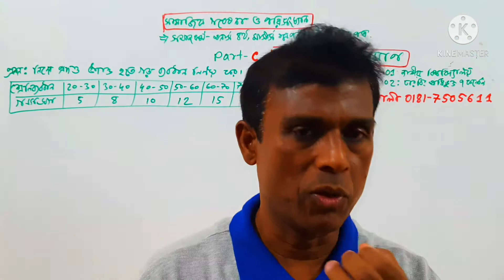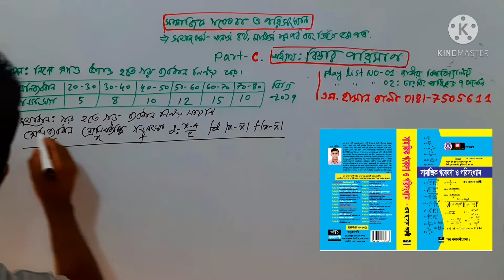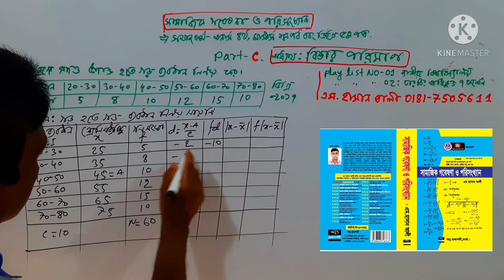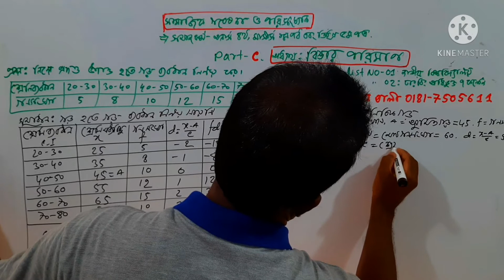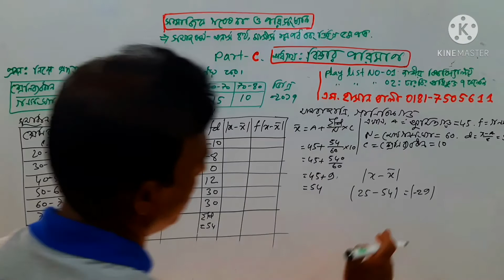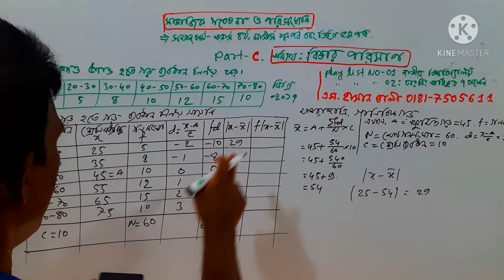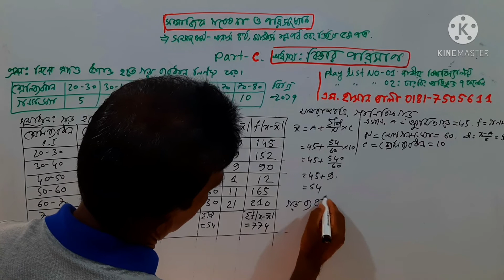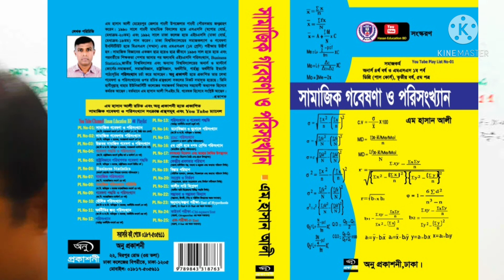Mean Deviation I গড় ব্যবধান/গড় বিচ্যুতি I বিস্তার পরিমাপ-Measures of dispersion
Social Work 19: Mean Deviation-গড় ব্যবধান নির্ণয়
এই লেকচারটি জাতীয় বিশ্ববিদ্যালয় ও ঢা.বি. অধিভুক্ত ৭ কলেজ এবং বাংলাদেশের বিভিন্ন বিশ্ববিদ্যালয়ের সিলেবাস অনুযায়ী:-
পরিসংখ্যান (Statistics) এর সিলেবাস: কেন্দ্রীয় প্রবণতার পরিমাপ (Measures of Central Tendency) অধ্যায়ে
১. সমাজকর্ম(Social Work): অনার্স ৪র্থ বর্ষ এবং মাস্টার্স ১ম পর্বের কোর্স-সামাজিক গবেষণা ও পরিসংখ্যান (Social Research and Statistics)এর পরিসংখ্যান অংশ;
২. রাস্ট্রবিজ্ঞান (Political Science): অনার্স ৩য় বর্ষ এবং মাস্টার্স ১ম পর্বের কোর্স- গবেষণা পদ্ধতি ও পরিসংখ্যান    (Research Methodology and Statistics) এর পরিসংখ্যান অংশ;
৩. সমাজবিজ্ঞান(Sociology): অনার্স ২য় বর্ষ এবং মাস্টার্স ১ম পর্বের কোর্স- সামাজি পরিসংখ্যান (Social Statistics)এর পরিসংখ্যান অংশ;
৪. অর্থনীতি(Economics): অনার্স ১ম বর্ষ;
৫. গার্হস্থ্য অর্থনীতি(Home Economics): অনার্স ৩য় বর্ষ ও ৪র্থ বর্ষ;
৬. মনোবিজ্ঞান (Psychology): অনার্স কোর্স এর পরিসংখ্যান;
৭. ভূগোল (Geography): অনার্স কোর্স এর পরিসংখ্যান;
৮. এইচএসসি(H.S.C)কোর্স এর পরিসংখ্যান
Social Work: সামাজিক গবেষণা ও পরিসংখ্যান- Social Research & Statistics
1. Social Work 01: Part-B_গাণিতিক গড় নির্ণয়_২০১৩
2.Social Work 02: Part_B গাণিতিক গড় নির্ণয়-২০১৭
3.Social Work 03: Part_B মধ্যমা নির্ণয়-২০১৭
4.Social Work _04: Part _B পরিমিত ব্যবধান নির্ণয়-২০১৫
5.Social Work 05: Part _B ভেদাংক নির্ণয়-2015
6.Social Work 06: Part B বিভেদাংক নির্ণয় ২০১৪
7.Social Work 07: Part_B গড় ব্যবধান নির্ণয়-2015
8.Social Work 08: Part -Cগণসংখ্যা নিবেশন তৈরি ২০১৬
9.Social Work 09: Part _C গণসংখ্যা নিবেশন তৈরি করে আয়তলেখ অংকন-২০১৩
10. Social Work10: আয়তলেখ অংকন (HISTOGRAM) 2013
11.Social Work 11: Part C গাণিতিক গড় ও মধ্যমা নির্ণয়-২০১৫,২০১৭
12. Social Work 12:প্রচুরক(Mode) নি্র্ণয়= ৩মধ্যমা-২গড়, 2009
14.Social Work 13: প্রচুরক(Mode) নির্ণয়= ৩ মধ্যমা-২গড়, 2014
15. Social Work 15: মধ্যমা (Median) নির্ণয়. সমাজকর্ম_২০১৯
16. Social Work 16: পরিমিত ব্যবধান নির্ণয়-২০২৩
17: Social Work 17: পরিমিত ব্যবধান নির্ণয়, সমাজকর্ম ২০১১,২০১৭
18.-B:Social Work 18-B: পরিমিত ব্যবধান ও বিভেদাংক নির্ণয়, সমাজকর্ম 2017
19.Social Work 19: গড় ব্যবধান নির্ণয়